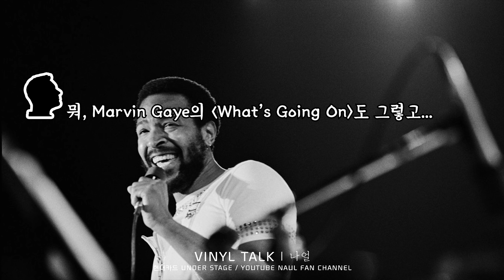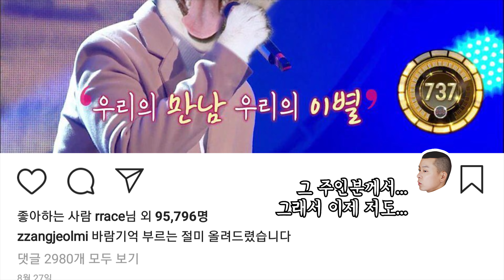나얼 『VINYL TALK』 03. 〈Heaven〉 LP 감상 후 질의응답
정규 2집 [SOUND DOCTRINE] 한정 LP 오프라인 판매 기념 행사

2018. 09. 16 오후 5시 VINYL TALK 현대카드 UNDER STAGE